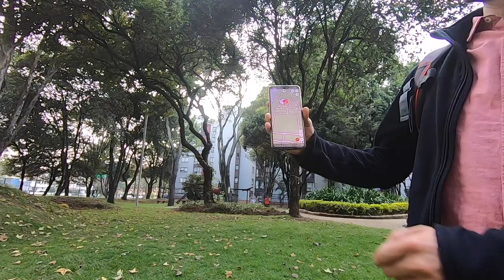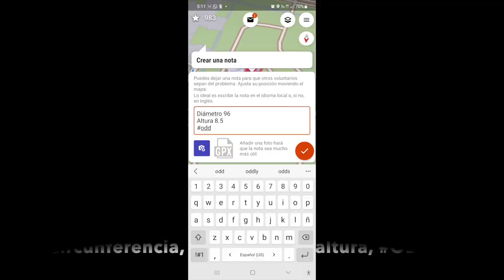Mapeo de árboles en notas de OpenStreetMap por el OpenDataDay 2024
En este vídeo se explica cómo mapear árboles en OpenStreetMap por medio de notas, como parte del evento en Colombia del OpenDataDay.

Medir la circunferencia o perímetro del tronco de un árbol a 1.3 metros o como se llama a la altura del pecho.
Calcular la altura de un árbol con una regla gracias a triángulos semejantes y el teorema de Tales.
Captura de traza GPX por medio de la aplicación StreetComplete para crear una nota de OpenStreetMap.
Captura de fotos de árboles, de su copa, hojas, corteza.

Este video hacer parte de la preparación para el OpenDataDay que se realiza el 2 de marzo de 2024 en diferentes ciudades de Colombia (Bogotá, Medellín, Yopal, Villavicencio, Duitama, Granada).

Evento patrocinado por la OpenKnowledgeFoundation y HOT OSM - Humanitarian OpenStreetMap Team - HOT Summit.